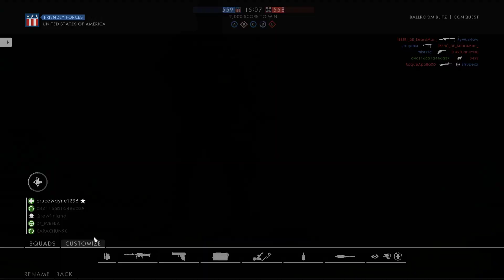Battlefield 1 107 kills !!!